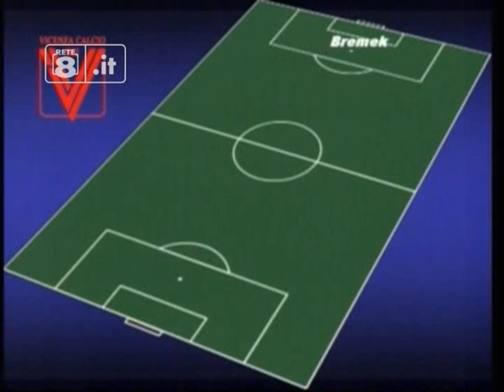Serie B: Virtus Lanciano - Vicenza 2 - 0